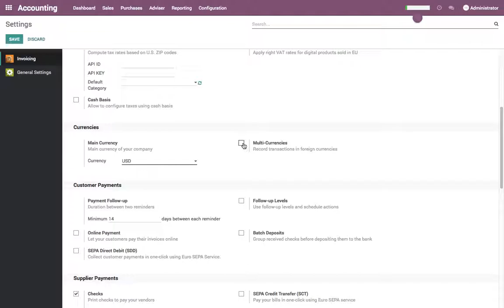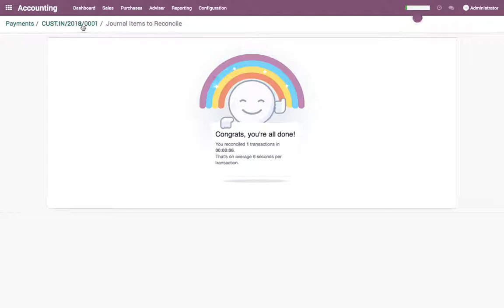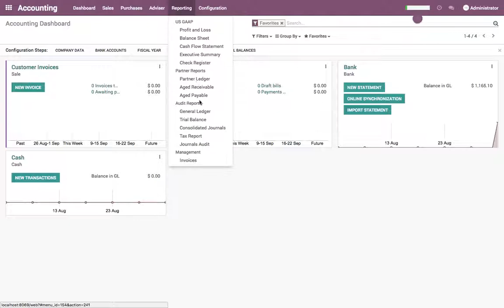Invoice and payment in foreign currency